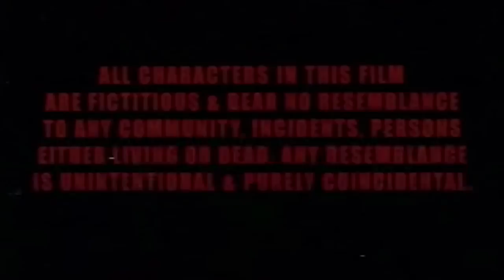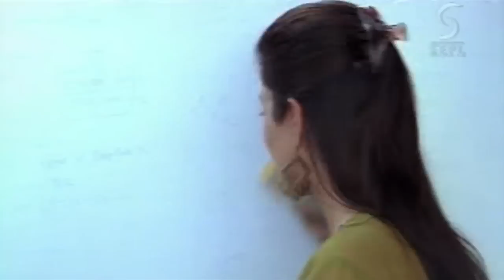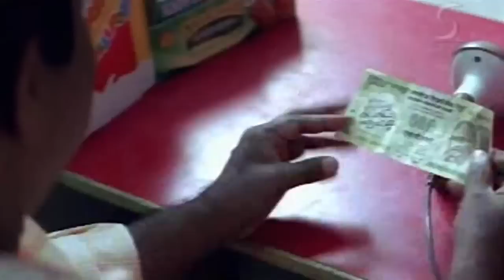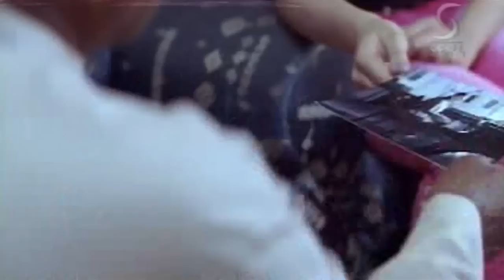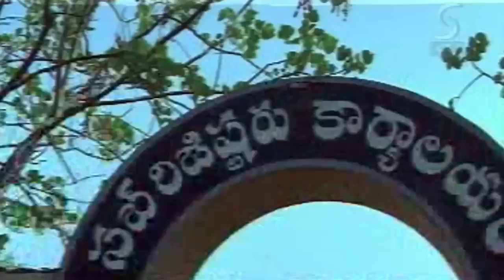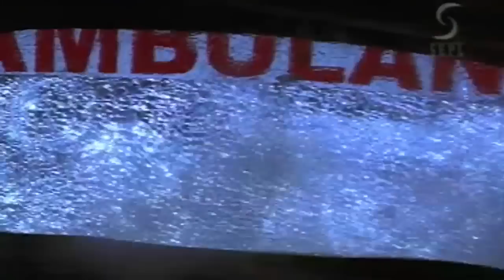Janwar - On The Alert - Dubbed Full Movie | Hindi Movies 2016 Full Movie HD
Watch This Superhit Full Length Action Hindi Movie 'Jaanwar' starring Jagapati Babu, Neha Uberoi, Ashish Vidyarthi and Directed by Sri Suryakiran.
Jaanwar is the Hindi dubbed version of Telugu movie Brahmastram

Bangaram (Jagapati Babu) loses his memory in a childhood traumatic incident, and is raised by the evil Rudra (Ashish Vidyarthi), who strictly keeps him in a cage in a cellar of his house and raises him into a ruthless fighter who is otherwise quite unkempt and uncivilized, cannot even speak properly, and eats just raw meat. Rudra uses him as his ultimate goon when he gets into problems in his dealings with the rest of the underworld, and eventually starts making money off him by putting him in WWF-style ring fights.

When an enemy of Rudra gets him shot and bombs his den, Bangaram manages to escape with infuries, and lands in the home of Vasudev (Kalabhavan Mani), a blind man who lives with his daughter Gayatri (Neha Oberoi).

The two and their neighbouring kids slowly civilize the wild Bangaram, and he and Gayatri fall in love. But in a sudden twist, Rudra returns, and stakes claim to Bangaram. Bangaram does not want to go, but Rudra tells him something that changes his priorities and brings out the wild animal in him again.

Starring:
Jagapati Babu Neha Uberoi Ashish Vidyarthi
Directed by:
Sri Suryakiran
Produced by:
Trilochan Singh B. Chandra
Written by:
Sri Suryakiran Hindi Films 2017 is a One Stop Destination for all the South Dubbed Hindi 2017 Full Movies. We give you 24 hrs Non Stop action entertainment set the best for you.